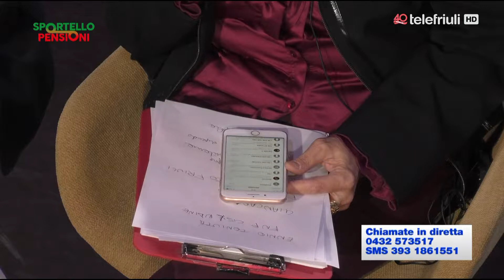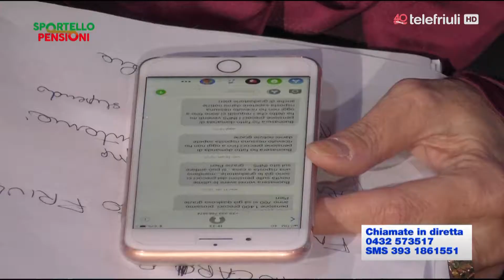SPORTELLO PENSIONI del 25 Ottobre 2017